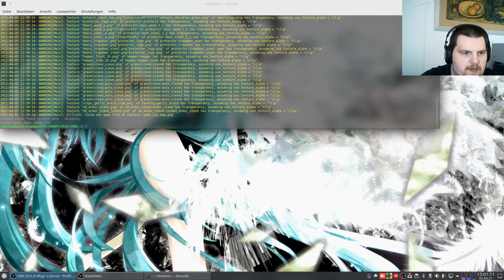Let´s Play again on German-Ethereal-server ... for science ... #004